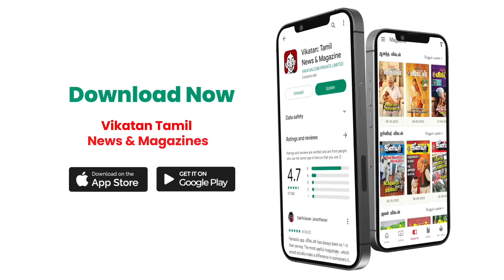19. 01.23 | Daily Horoscope | Today Rasi Palan | January - 19 | வியாழக்கிழமை | இன்றைய ராசிபலன்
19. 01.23 | Daily Horoscope | Today Rasi Palan | January - 19 | வியாழக்கிழமை | இன்றைய ராசிபலன் |